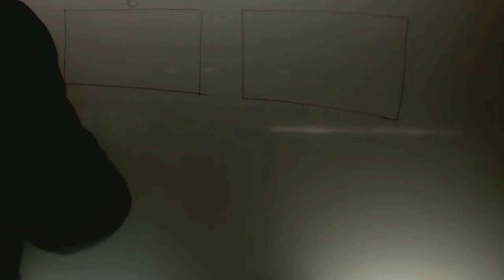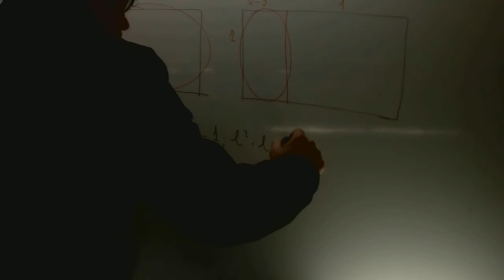Rectangulo aureo Matematicas 4 ESO Academia Usero Estepona